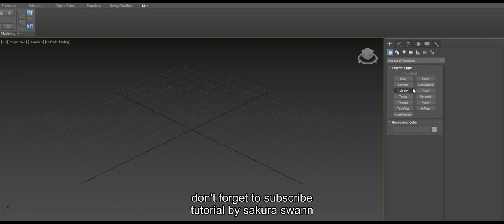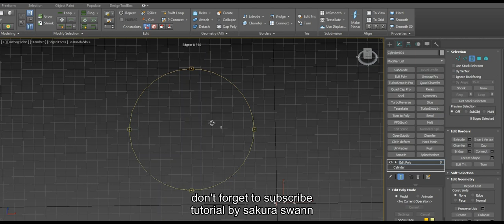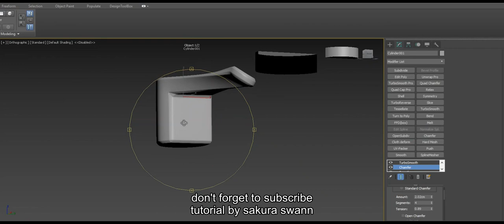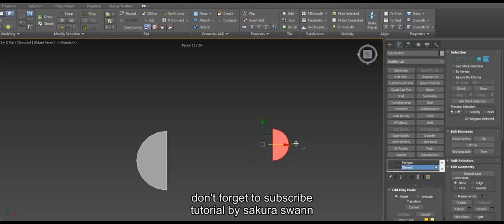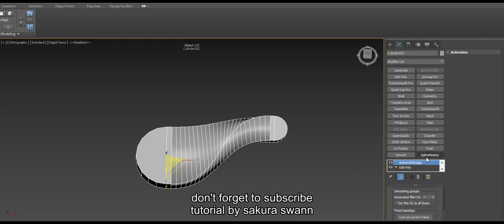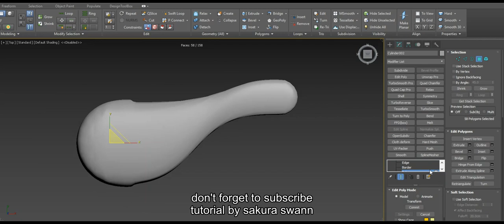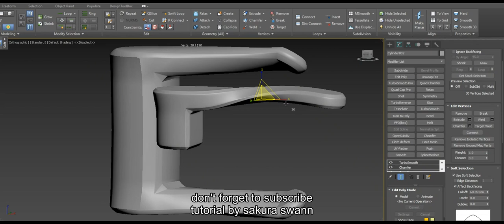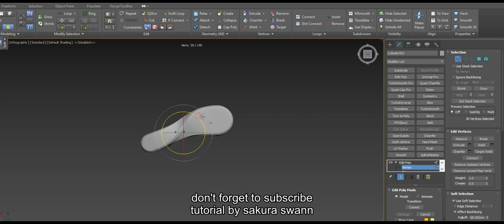3ds max how to create a door handle stylizsing with sharpen edge 'Bridge modfier'